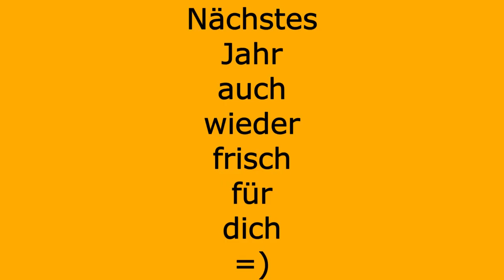Digitale Herbstfreizeit 2020 - Roy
In diesem Jahr musste unsere Herbstfreizeit leider ausfallen. In diesem Video zeigt euch Roy, wie er den beliebten Steckrübeneintopf zubereitet!